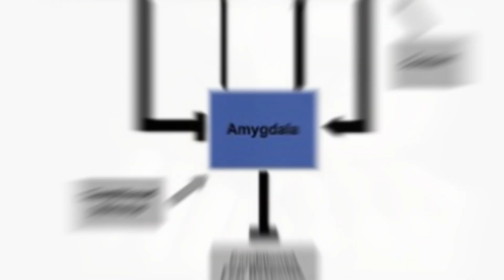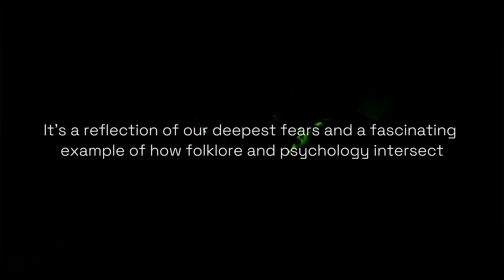The Mystery of the Boogeyman: a Scientific Investigation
Have you ever wondered about the origins of the Boogeyman? Join us on a fascinating journey as we delve into the science and folklore behind one of the most enduring and terrifying legends of all time. In this video, we explore:

🔍 The history and evolution of the Boogeyman across different cultures.
🧠 The psychological and societal reasons behind the creation of this fearsome figure.
🕵️‍♂️ Scientific explanations for why the Boogeyman continues to haunt our imaginations.
🌍 Real-life parallels and modern interpretations of this age-old myth.

Whether you're a fan of folklore, psychology, or just love a good mystery, this investigation will provide a captivating look at the science behind the scare.